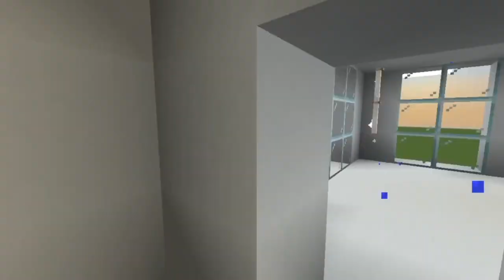On recrée l'aérotrain dans Minecraft !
À l'occasion du mois du numérique à la médiathèque, des jeunes Saranais ont reconstitué la piste et le véhicule de l'aérotrain dans le jeu Minecraft.
Après avoir découvert l’histoire et la piste de l’aérotrain avec une visite et une enquête sur place, toute l'équipe a relevé le défi de cette construction pendant deux jours !